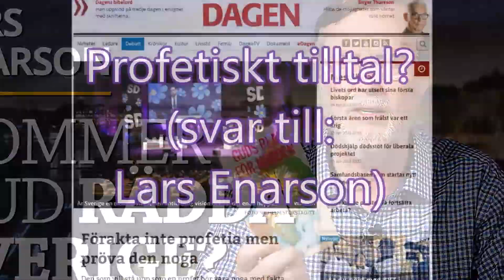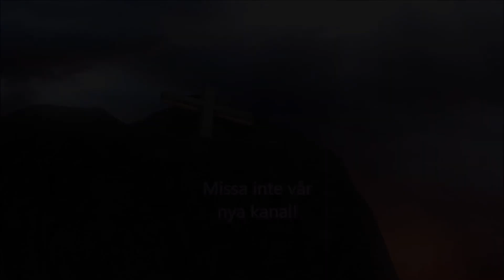På tal om: Gud? - Profetian och svar till Lars Enarson (Sverige 7:14)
Är Sverige en mönsterstat för en antikristlig vision och SD det enda hoppet? Nej, menar vi.

Förakta inte profetia men pröva den noga!
Den som vill stå upp som en profet bör vara noga med fakta.

Det är viktigt att be för människor i Sverige. Vi är kallade att be för alla människor. 1 Tim 2:1 säger: ”Först och främst uppmanar jag till bön och åkallan, till förbön och tacksägelse för alla människor.” Olika kulturer, kristna och andra, uppstår när flera tror och gör lika. Strävan efter att Sverige ska vara ett land där människor vill leva som kristna och därmed skapa en kristen kultur är avhängt på hur många som vill tro.

I dag är Sverige ett senmodernt postkristet sekulärt land med en starkt kristen historia och med många nutida kulturkristna inslag. Hur kristet det blir i framtiden beror enbart om människor kommer till tro på Jesus Kristus och vill leva ett liv i hans efterföljd.

Vi tror inte att sättet Lars Enarsson arbetar på leder till att fler människor kommer till tro i Sverige. Det riskerar i stället att leda till förakt för profetian, då Lars Youtube-inslag bygger på rena felaktigheter. Utifrån ”Släck inte anden. Förakta inte profetior, men pröva allt, behåll det goda och håll er borta från allt slags ont.” (1 Thess 5:19–21) vill vi nu pröva hans profetia.

En av de felaktigheter vi noterar är utfästelsen om att Sverige skulle vara en mönsterstat för en antikristlig vision. Ett sådant försanthållande bygger på djup okunskap då det räcker med att ta en titt på Amnestys topplista över diktaturer så som Nordkorea, Eritrea, Burma, Saudi-arabien, Sudan och Uzbekistan för att finna exempel som bättre passar in på den beskrivningen.

Som stöd för sin tolkning tar Enarson ett citat från socialdemokraten Håkan Juholt: ”Demokratin i Sverige är på utdöende och det som kommer i stället är antingen en teknokrati eller också en diktatur”.

Detta tolkar Enarson som en så stark bekräftelse på sin profetia att han nämner den vid flera tillfällen, och utifrån den även varnar för att valet 2018 riskerar bli det sista demokratiska valet i Sverige, innan en Sovjetliknande diktatur införs under antingen Ryssland eller ”Sharia-kalifatet”. Två motpoler som Sverigedemokraterna annars brukar sätta upp där de föredrar den förra före den andre. Men då vi med anledning av denna artikel kontaktar Håkan Juholt för att ta del av hans avsikt med formuleringen svarar han att: ”Jag har konstaterat att hotet mot vår demokrati inte behöver vara en våldsam diktatur. Demokratin kan gå förlorad på annat sätt om den inte försvaras och fylls med innehåll varje dag och av varje generation. Vår demokrati bygger på ideologier, värderingar och i stor utsträckning aktiva folkrörelser.”

Detta är alltså en kommentar till det samtal som pågått inom arbetarrörelsen de senaste tio åren. Där olika röster – inte minst de båda S-märkta – Tiden och Katalys – försökt formulera frågor kring den nya verklighet som möter folkrörelserna i takt med en ökad professionalisering av politiken. Det är en konsekvens av kollektivets tillbakagång till förmån för individen och de mer löst sammanhållna kampanjnätverken utan folkrörelsernas traditionella demokratiska struktur.

Hur Lars Enarson får detta till en bekräftelse på hans profetias autenticitet samtidigt som hela socialdemokratin anses vara ett verktyg i händerna på antikrist förstår vi inte.

Han hävdar även felaktigt att SD har störst stöd bland Sveriges väljare och att Gud är vred över svensk kristenhet för att de inte tar Jimmie Åkesson till sig. Enarsson avrundar med en uppmaning till bön för att SD ska bli största regeringsbildande parti med Åkesson som stadsminister för att stoppa de ”antikristliga socialisterna i regeringen”. Detta helt utan reflektion över att den enda partiledare som öppet deklarerar sin kristna tro och övertygelse då frågan ställs är miljöpartiets Gustav Fridolin, ledaren för ett av de två regeringsbärande partierna, emedan Jimmie Åkesson är en uttalad agnostiker.

Avslutningsvis vill vi understryka att den som vill stå upp som en profet, också bör vara noga med fakta.

P-O Flodström, apologet
evangelikal eko-socialst

Sven-Gunnar Hultman, pastor
Grindtorpskyrkan Pingst FFS

Daniel Jansson Brask, präst
Svenska kyrkan